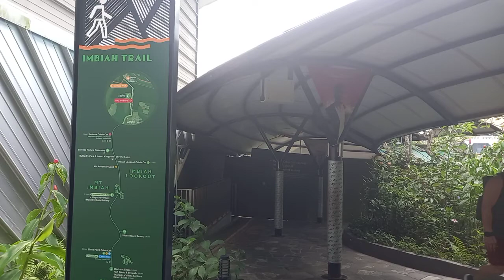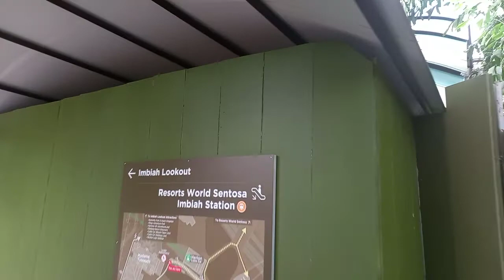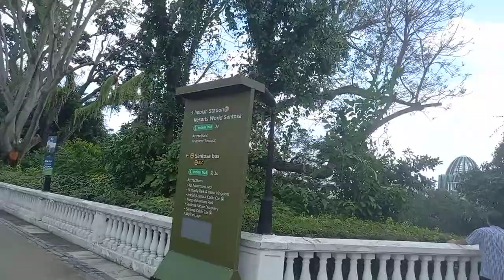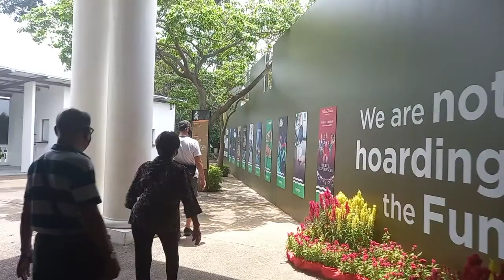Discover Imbiah Outlook, Sentosa, Singapore